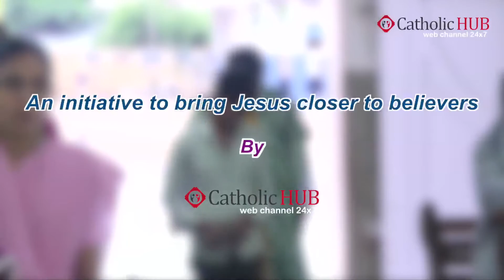Monday English Mass at Shrine Of Our Lady Of Health, Khairatabad, HYD TS IND 22-06-2015 HD